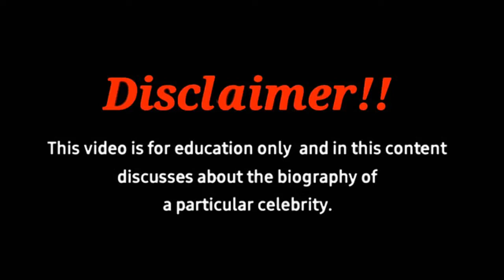Athena Leilani Wiki Biography,age,weight,relationships,net worth - Curvy models plus size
In this video we are taking a look into biography of Athena Leilani a fashionable curvy size model. She is a Fashion and Curvy model, Social media sensation and Instagram model where she has 143 thousand of followers. Let us know about Athena Leilani.